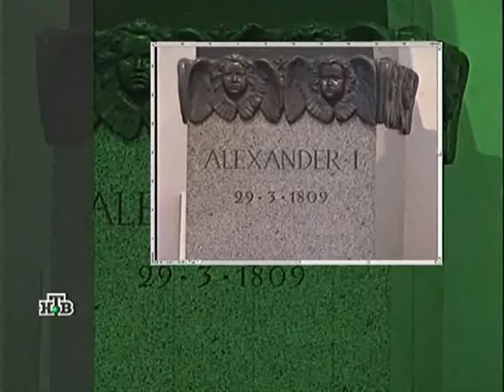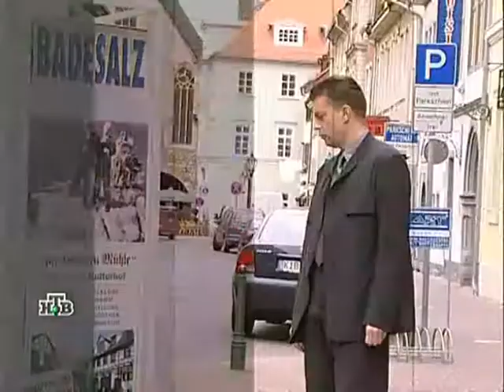7 серия Российская Империя/ Александр Первый 3/6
НТВ.